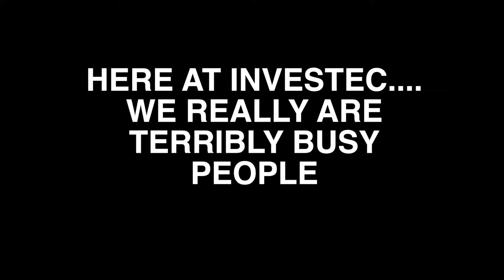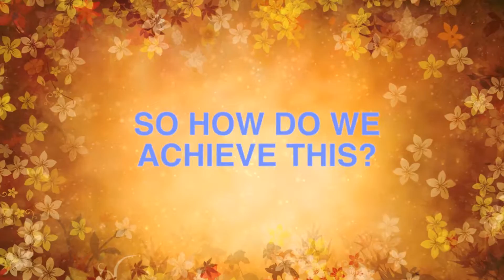Investec Intro Final Version